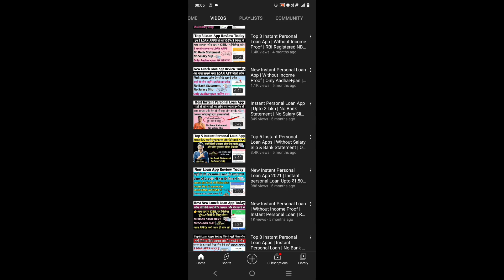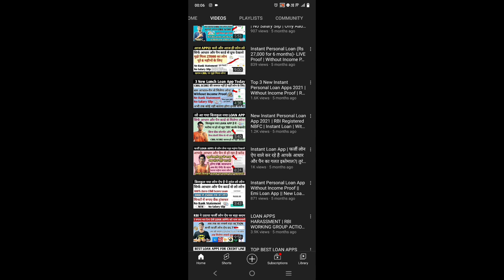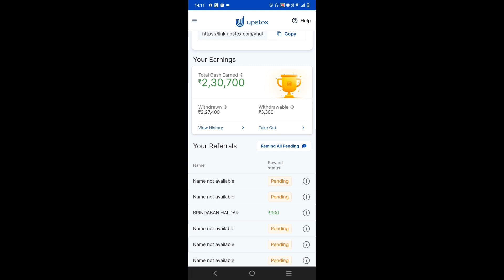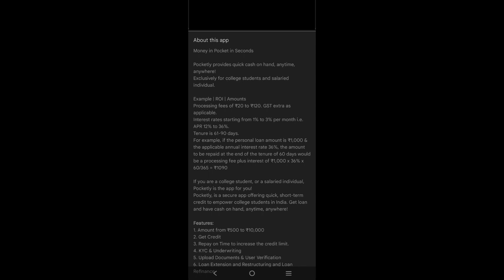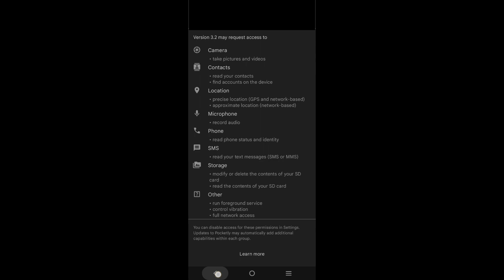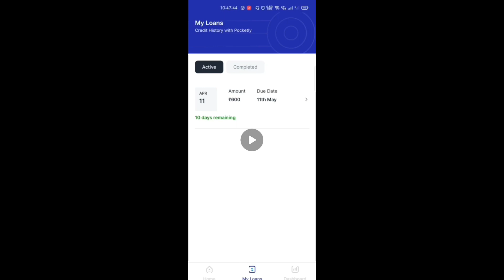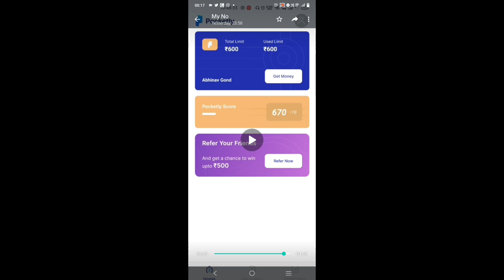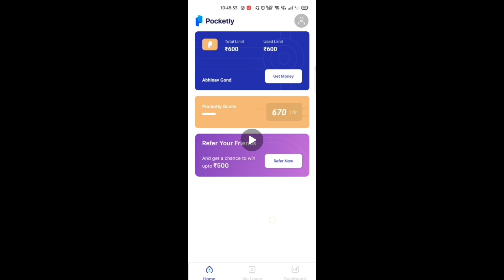New Launch Instant Personal Loan App | No Bank Statement | No Salary Slip | Only Aadhar + Pan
Hi! I am inviting you to experience the Best Loan App of India.

TOPICS COVERED:-
1. Instant loan apps in India
2. Fast loan apps in India
3. Personal loan apps
4. Loan apps in April 2022
5. Loan apps online
6. AADHAR PAN LOAN
7. LOAN APPS WITHOUT SALARY SLIPS
8. Cashe loan app
9. TALA LOAN APP
10. MONEYTAP LOAN APP